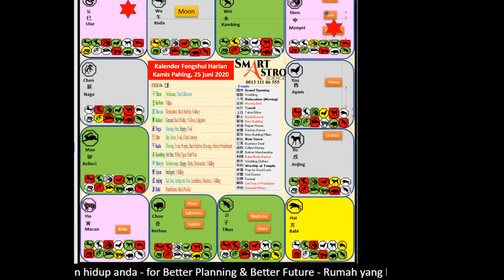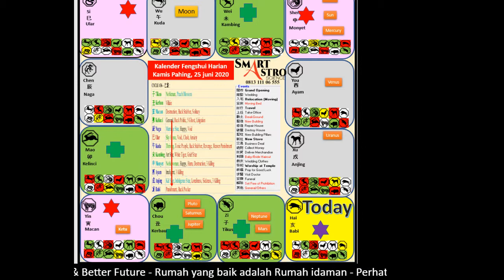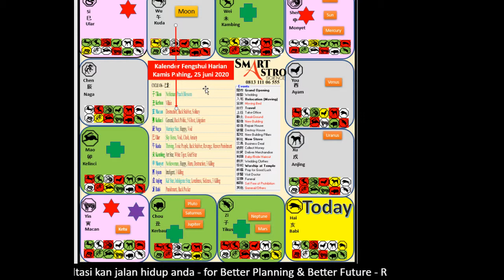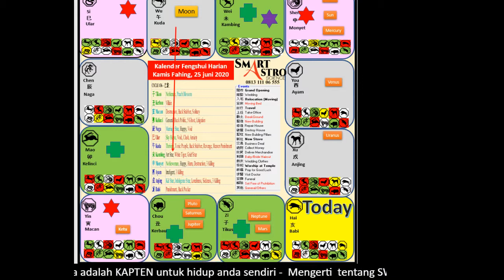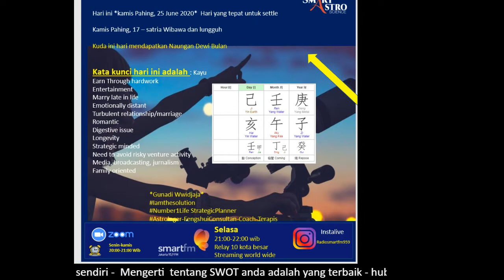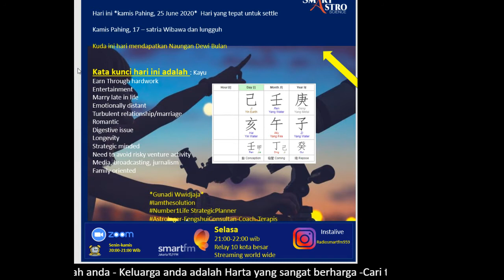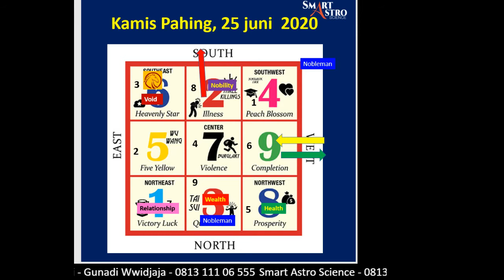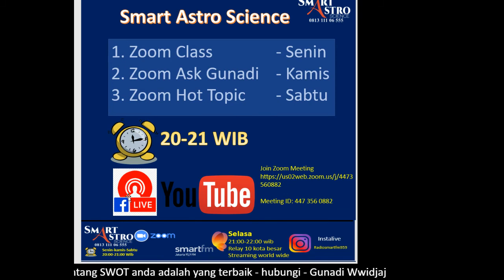Kamis pahing,25 June 2020 & Ramalan 12 Shio by Gunadi Wwidjaja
Kamis Pahing, 25  june 2020 by Gunadi Wwidjaja

Ramalan 12 Shio & Kalender fengshui  penjelasannya sebagai  Petunjuk dan Panduan Harian oleh Gunadi Wwidjaja – Astrologer – Fengshui Consultan – Coach – Terapis

Astrologi, fengshui, wellness, wealth, Kesehatan, kejayaan, smartastroscience,  gunadi, shio, ramalan